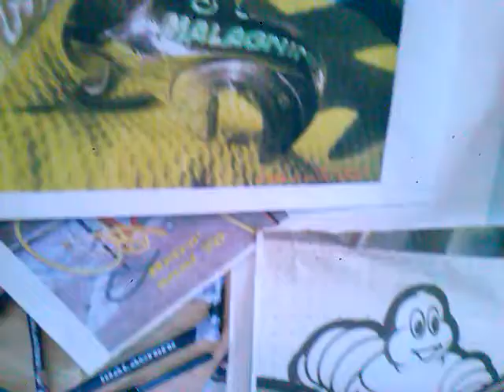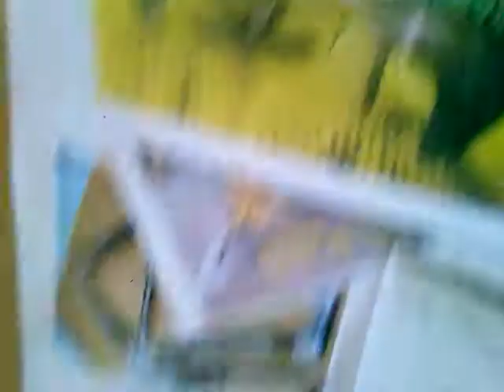CAM02286.mp4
App.Assist su carbonio malagnini